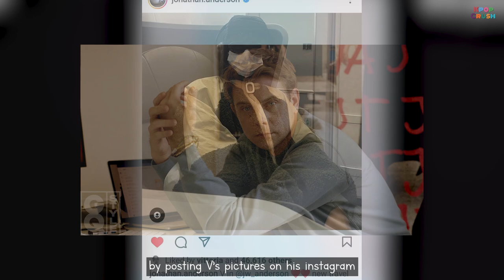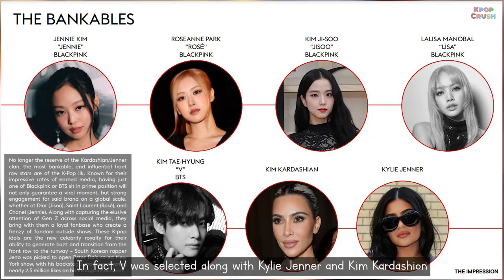Real Reason why Conservative British Fashion Designers Fall in Love with BTS V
KPOP NEWS 💜
Fast and accurate contents for KPOP fans worldwide!